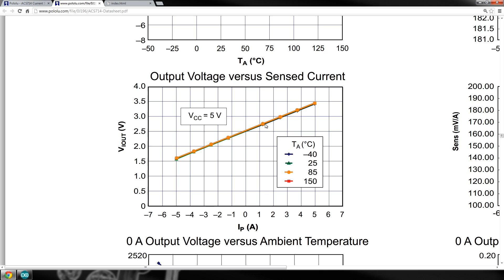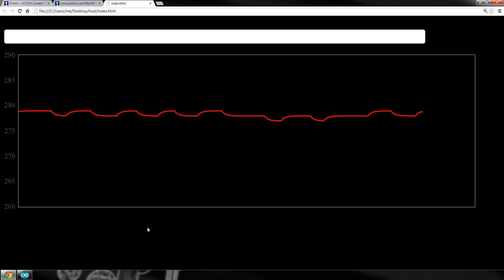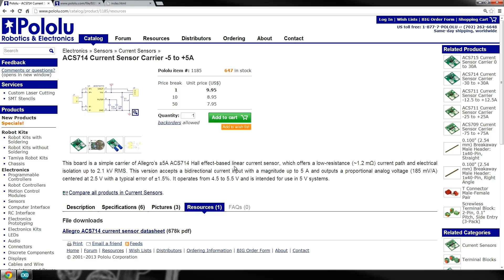onshouldersTv: Measuring Battery Use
In this episode I use the ACS714 Current Sensor to attempt to measure battery use of my dogbot leg. But will it work? - Season 3 : Ep.

Go here to get a tutorial on how to write visualization apps that can interface with an arduino: